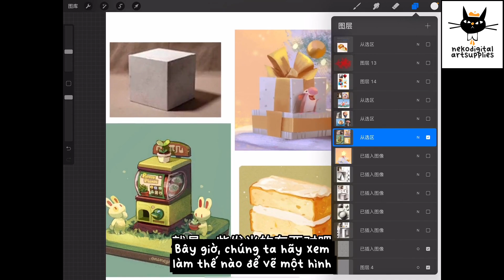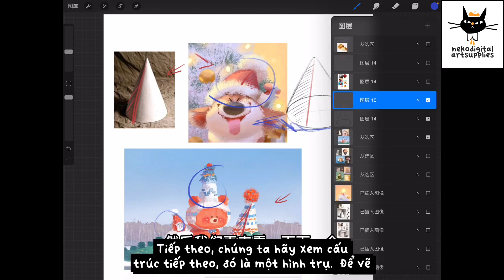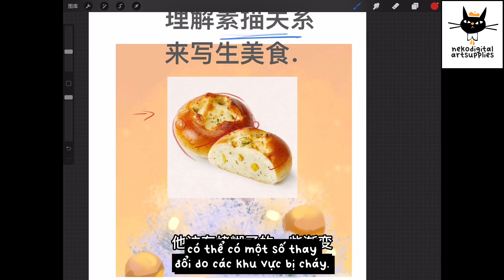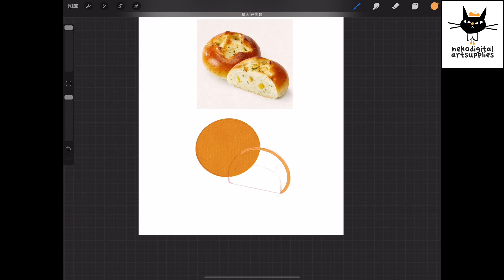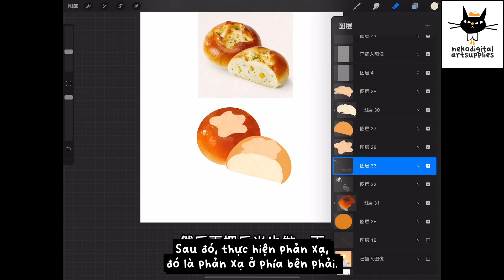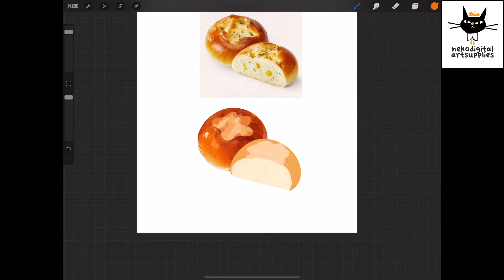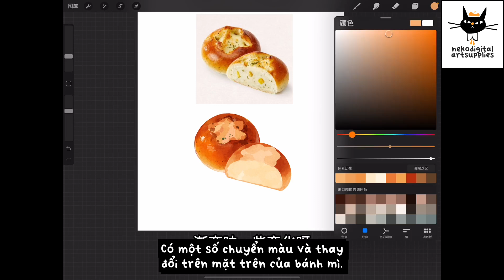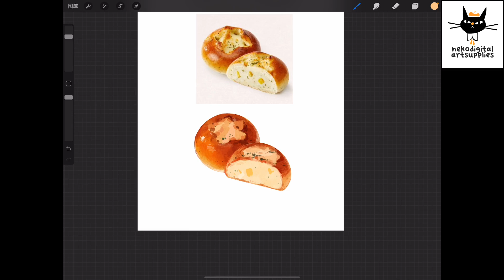04 Cấu trúc hình học để vẽ mọi thứ